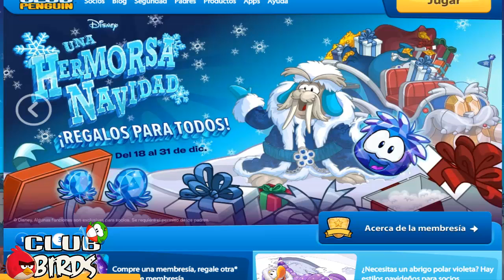Codigo reutilizable de Club Penguin | Diciembre 2014 | Tiara de Princesa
Codigo: Princess